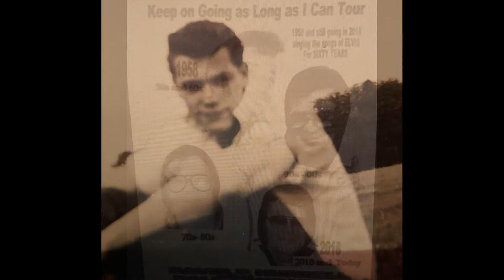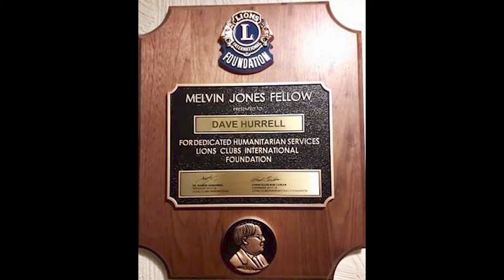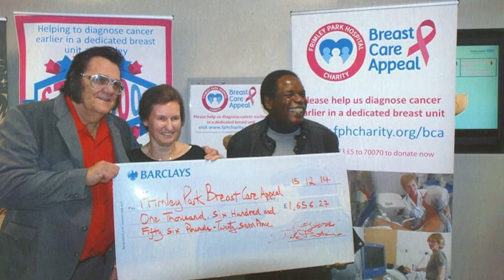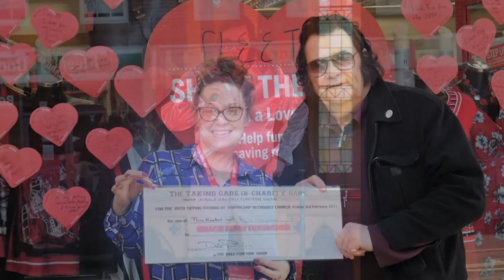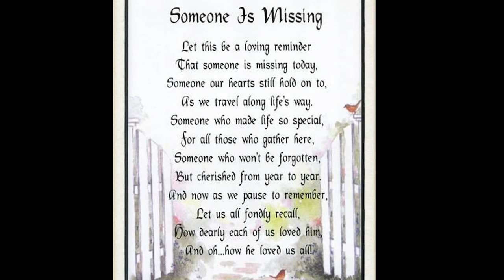grandad elvis pics